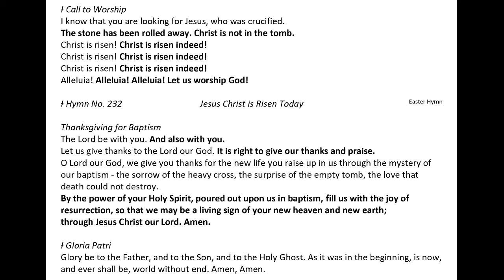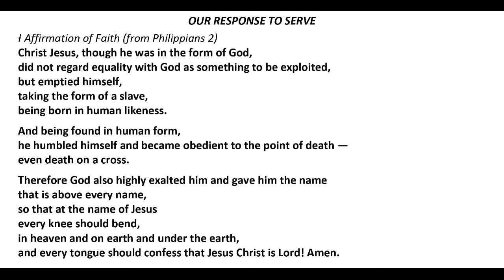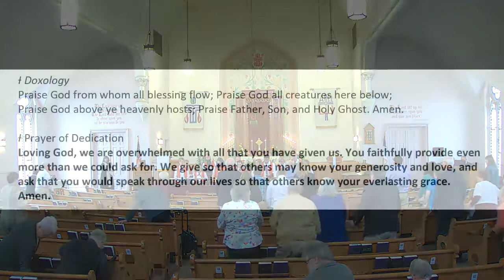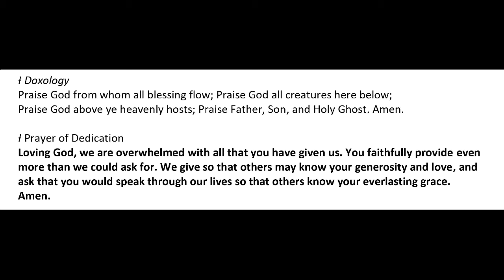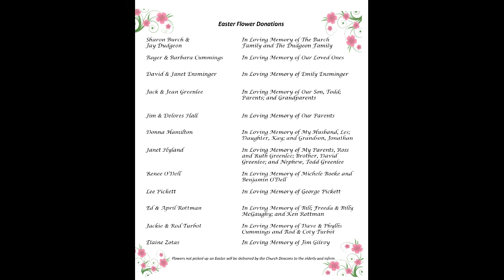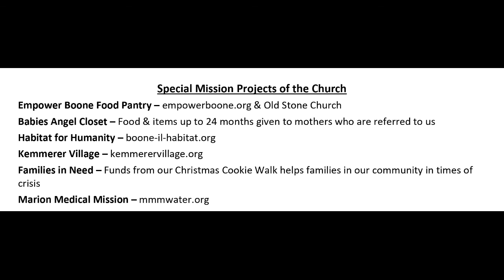WCPC Worship 17 APR, 2022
Sermon "Not an Idle Tale"
Pastor: Rev. Lauren Patrus-Betzel
Special Music: The Handbell Choir, Diane Londo & Tom Andrew
Liturgist: Argyle Greenlee

Willow Creek Presbyterian Church of Argyle Caledonia, IL

Song Permission CCLI 1207686/OneLicense A-725962.